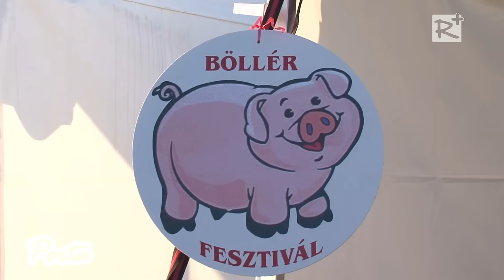A disznótoros hangulat kedvelőit várják a VI. Kistarcsai Böllérfesztiválra 2017. február 4-én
Idén is színes programokkal, érdekes látnivalókkal várják a disznótoros ételek és hangulat kedvelőit 2017. február 4-én a VI. Böllérfesztiválra, Kistarcsára, ahol reggel fél 7-től egészen a Prestige Band este 8 óráig tartó utcabáljáig várják az érdeklődőket.

VIII. évfolyam 245. szám
2017. január 21.